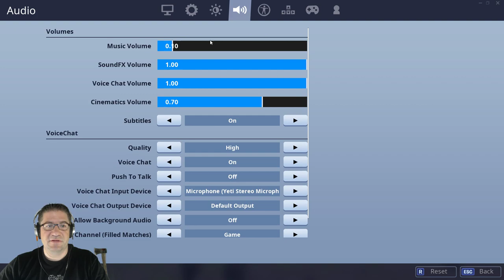Fortnite - Keyboard VS Controller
In this episode of Fortnite, I alternate between Keyboard and Controller to show the differences in what I can do with each. Well, I dont think things went quite as well as expected.